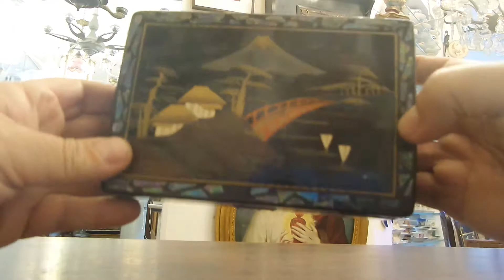Caixa Porta Joia Musical Laqueada Japonesa Anos 60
CAIXA PORTA JOIA MUSICAL JAPONESA PINTADA A MÃO DOS ANOS 60

A PEÇA ENCONTRA-SE EM BOM ESTADO DE CONSERVAÇÃO E FUNCIONAMENTO

TAMANHO: 15 CM DE COMPRIMENTO X 10 CM DE LARGURA X 8 CM DE ALTURA
Valor : $380,00